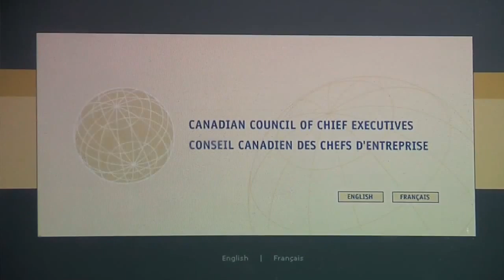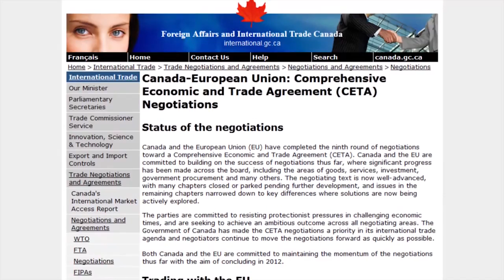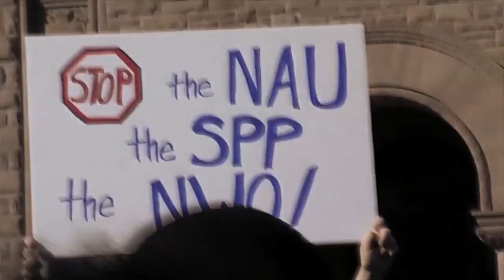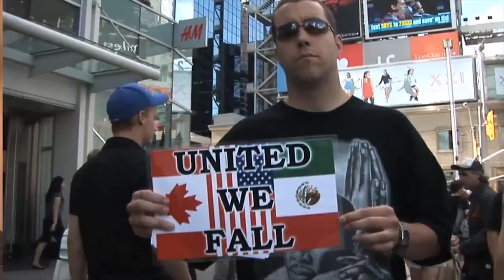The Planned Lockdown of North America thx weavingspider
The agenda for a North American Union is underway and a new security perimeter deal will blur the lines at the border and further erode the sovereignty of Canadians and Americans. On November 13th Stephen Harper, Barack Obama and Felipe Calderon will meet for the North American Leaders Summit to discuss their plans for the NAU.
Meanwhile CETA the Canadian-European Comprehensive Economic and Trade Agreement presents itself as a major step towards a New World Order and the centralization of power.

United We Fall
A film by Bryan Law and Dan Dicks "United We Fall" is a documentary about the North American Union that is being developed right now between Canada, the United States, and Mexico. For years this topic has been debated in the news and in political circles as being a possible future for North America. In recent years, the mood has shifted and a rift is developing between those who want a Deeply Integrated North American Community, and those who wish to retain their national sovereignty. This film takes a look at both sides by interviewing both insiders and activists who have been at the heart of this heated debate. The film also looks to the broader agenda of building a world government and its implications.
Featured Interviews:
Robert Pastor (Council on Foreign Relations)
Allan Gotlieb (Trilateral Commission, Bilderberg)
Herbert Grubel (Creator of the "Amero")
John Manley (President of the Canadian Council of Chief Executives)
Luke Rudkowski (We Are Change)
Dan Dicks (Press For Truth)
Vijay Sarma (Political Activist, Independent Journalist)
Dr. Andrew Moulden (Canadian Action Party)
Richard Syrett (Talk Radio Host)

United We Fall
Three Nations.
Two Sides.
One Union.

Directed by Bryan Law
Produced by Dan Dicks & Bryan Law

United We Fall on DVD includes over two hours of special features such as deleted scenes, Director/Producer commentary, behind the music and more. Support the film makers by owning your copy on DVD and then make copies and give them to your friends, family members and complete strangers: